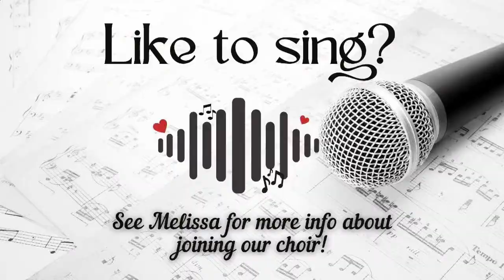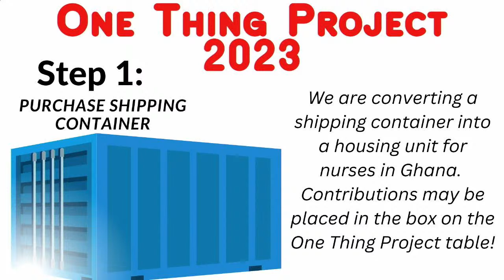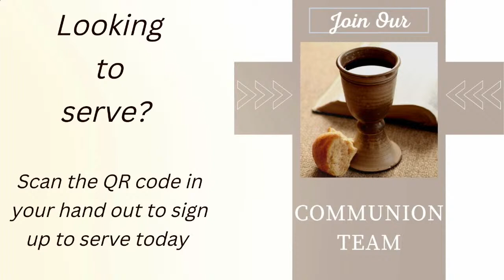GUMC - Part 8 Put Your Fists Up and Pray - Jason Dillard